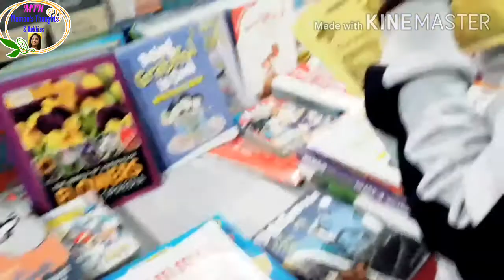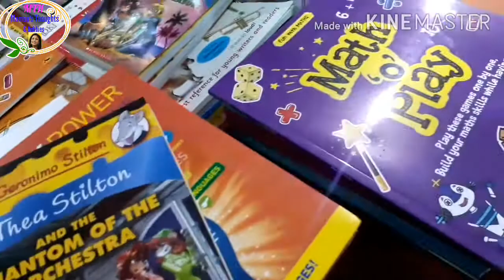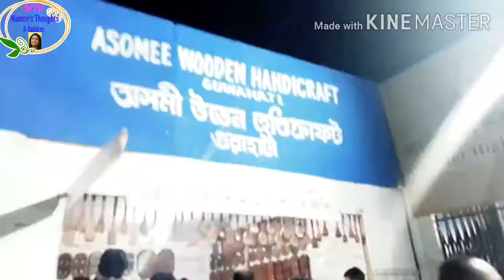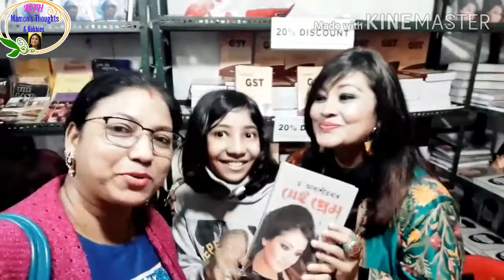33rd Guwahati book fair|আকাশীতৰা বাৰ লগত কথোপকথন|কি ক'লে তেখেতে|assamese vlog|Mamonsthoughtshobbies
৩৩ তম গুৱাহাটী গ্ৰন্থমেলাৰ কিছু মুহুৰ্ত। লগতে ড. আকাশীতৰা বাৰ লগত হোৱা কথাবতৰাৰ মধুৰ মুহুৰ্ত আপোনালোকলৈ আগবঢ়াইছো। আশাকৰো আপোনালোকে ভাল পাব । গতিকে ভিডিঅটো চাই মন্তব্য দিব বুলি আশা কৰিলো। ধন্যবাদ
Thank you so much.